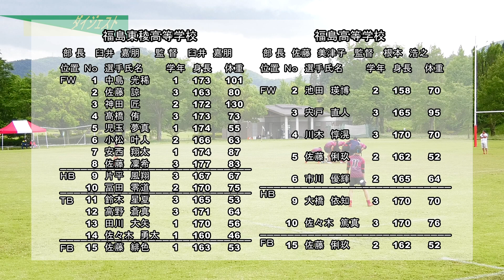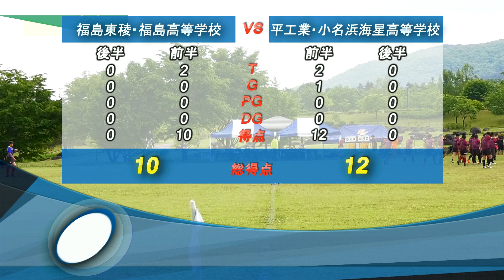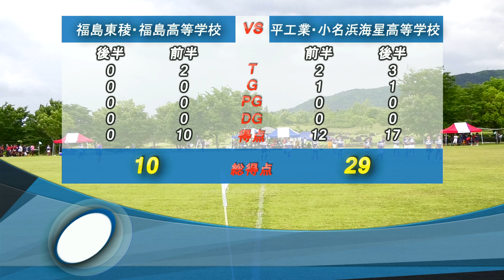【ラグビー】 福島東稜・福島VS平工業・小名浜海星 7・8位決定戦 （R4年 第75回福島県総合体育大会ラグビーフットボール競技）ダイジェスト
490円/月（メンバー限定フル動画・メンバー限定ライブ配信）見放題!!